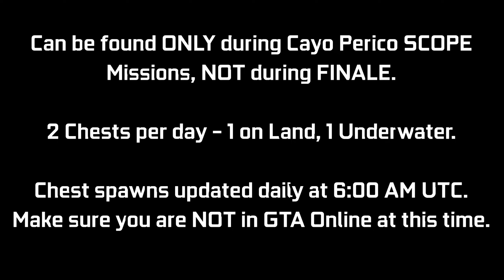CAYO PERICO: 2X $ Treasure Chest Locations - October 11, 2022 | Daily Collectible Guide | GTA Online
A quick video guide for the Treasure Chest Daily Collectibles for the Cayo Perico Heist Update. These can be found at the Island (2 per day) giving $15,000 & 1000 RP each. Every day there will be 1 on land, 1 underwater. I will be showing the 2 locations for today (October 11th - Day 650). You can ONLY collect these during a SCOPE mission (Gather Intel) for Cayo Perico Heist, NOT during FINALE. There is an award associated with it called "Treasure Hunter" which you can go for (50 Chests for Platinum award - 25 days of collecting). These will update daily at 6:00 AM UTC. Make sure to not be in a GTA Online session during this time. It can cause your chest spawns to get bugged out for the day. Try to log off before this time & then log back in after this time. This week daily treasure chests & hidden underwater caches are paying out double GTA$ & RP. So that is $60K daily from chests alone. Make the most of it!

Timestamps:
0:00 Introduction
0:09 Chest #1 - Land
0:32 Chest #2 - Sea

16GB (8x2) DDR4 RAM (Dual Channel @2666Mhz)
Current Resolution: 1920x1080 @144Hz
Windows 11